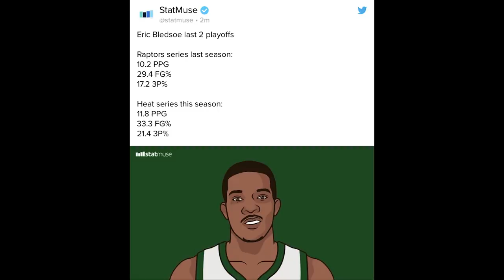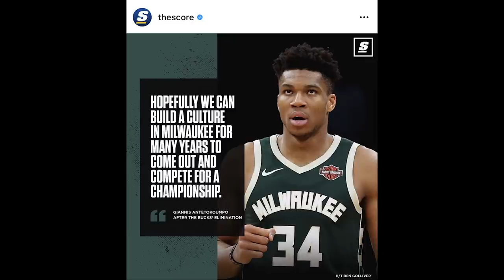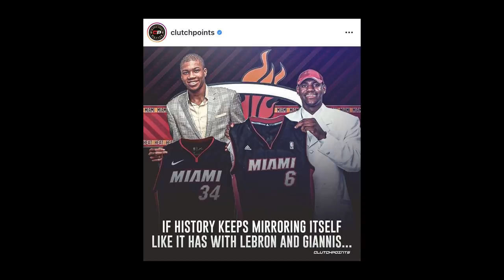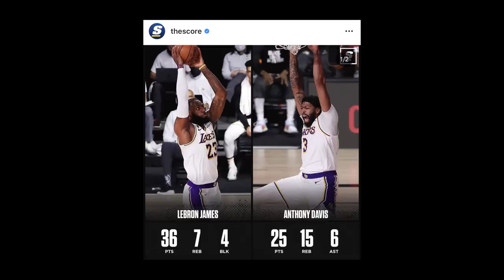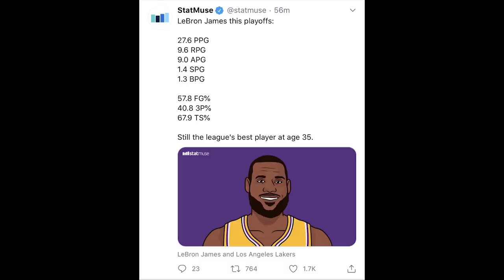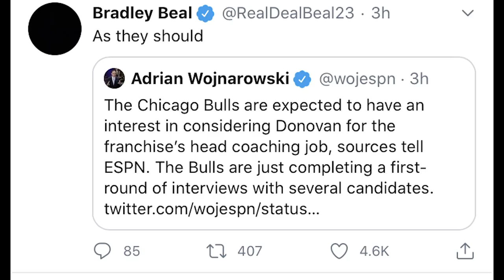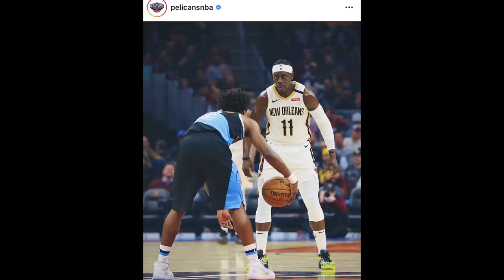Time Out 9 September 2020: Giannis Ingin Tetap di Milwaukee //